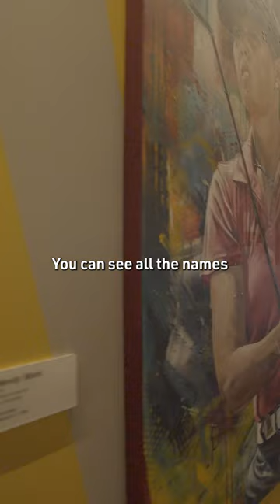Why Tiger Woods is in this painting honoring Jon Rahm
Subpar's Colt Knost and Drew Stoltz recently visited Arizona State University where they got an up close look at paintings honoring the program's legendary players.